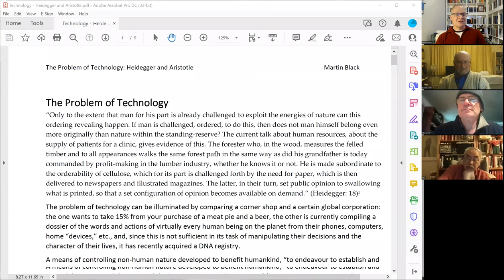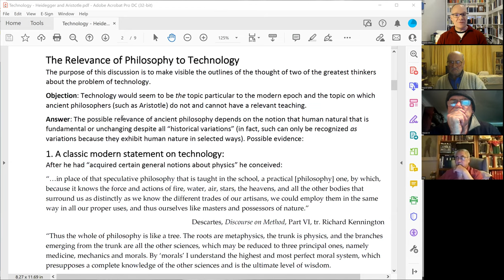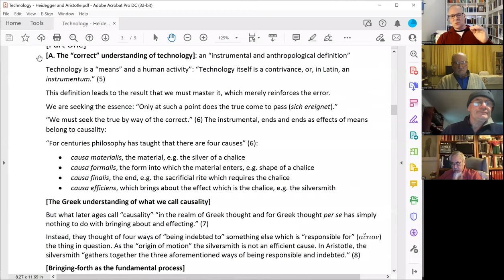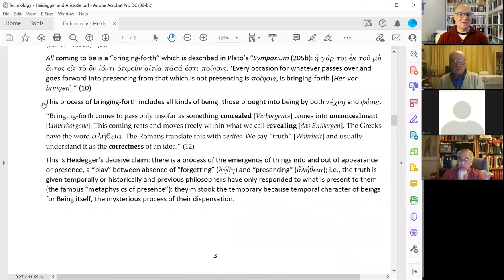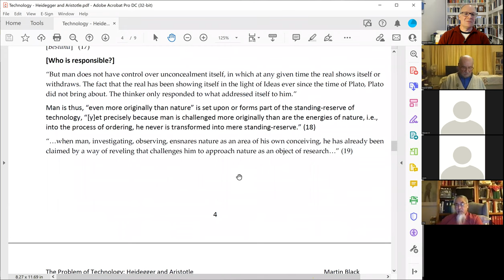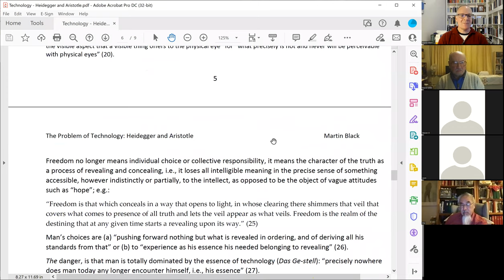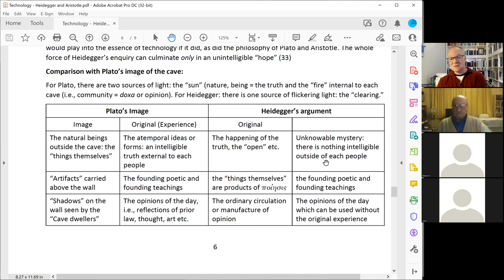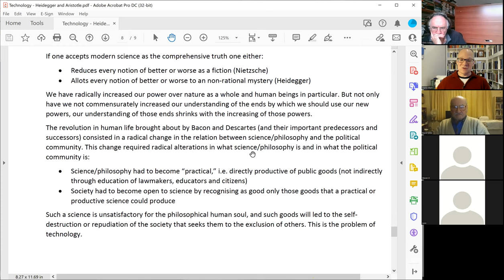The Problem of Technology Heidegger and Aristotle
This was a talk given to the Existentialist Society, 7 May 2022.